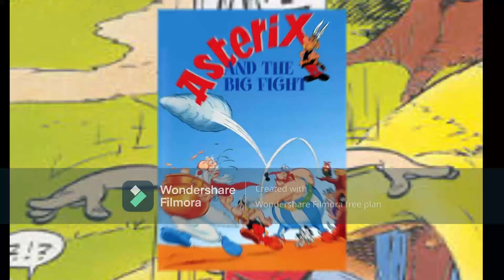Asterix films summed up by Dafydd Keen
Well this is something I wanted to make with my editing skills with my thoughts or jokes on Asterix films I love and hate too, since I'm a huge Asterix.

So here you and don't go blow up for my jokes.